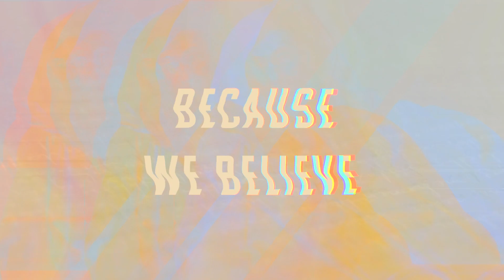james week three | mountain students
The book of James has so much to offer when it comes to following the way of Jesus. Each week, we will dissect a chapter in James’ letter to reveal how the way of Jesus can transform our thinking, our speaker, our view of suffering, and more!

| ABOUT |

Mountain Students is a community of middle and high school students focused on making more and better disciples. A ministry of Mountain Christian Church.

| SOCIAL |